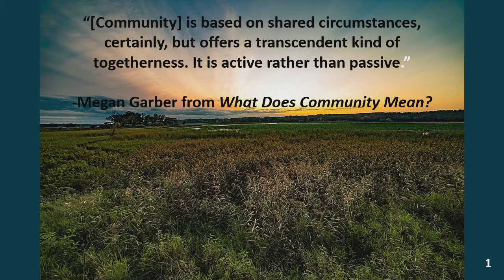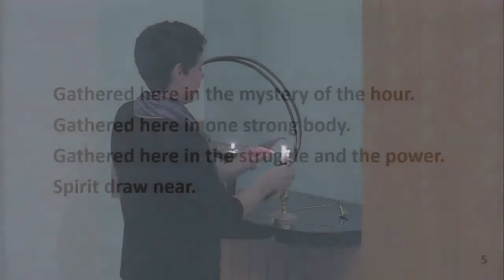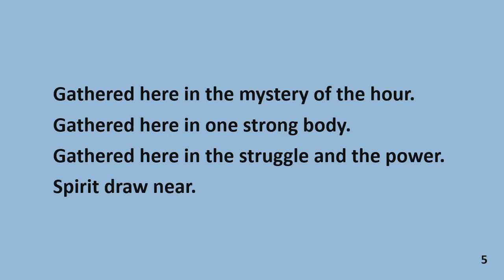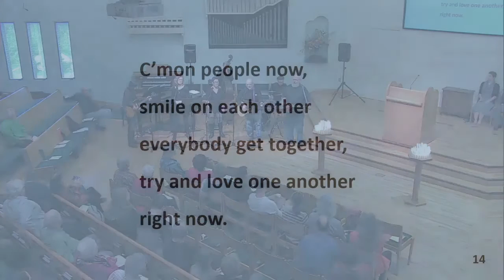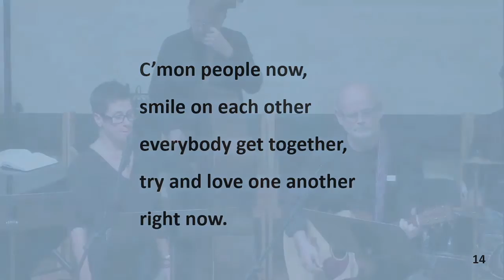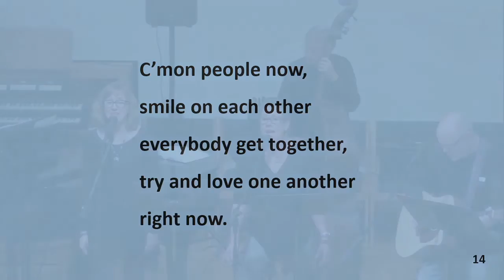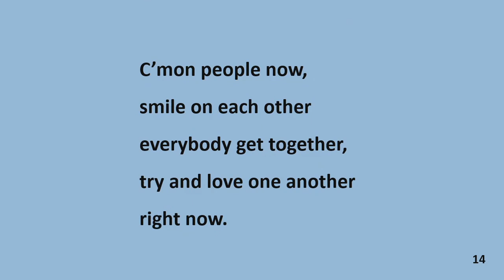Nurture Loving Community ~ December 2, 2018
“[Community] is based on shared circumstances, certainly, but
offers a transcendent kind of togetherness. It is active rather
than passive.”
-Megan Garber from What Does Community Mean?